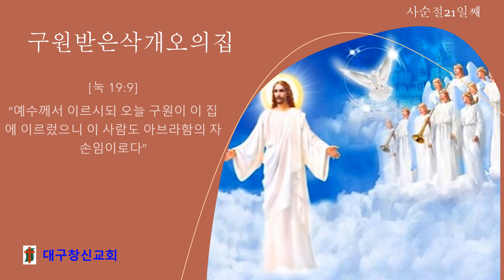(사순절21) 구원받은삭개오의집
창신교회새벽3분영상
[눅 19:9]
“예수께서 이르시되 오늘 구원이 이 집에 이르렀으니 이 사람도 아브라함의 자손임이로다”